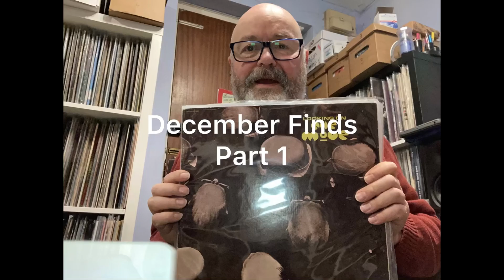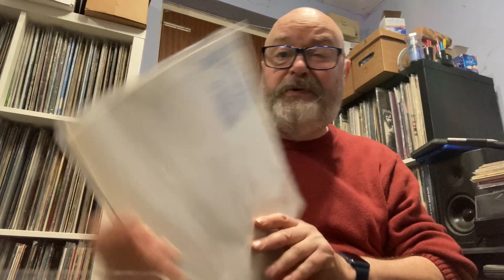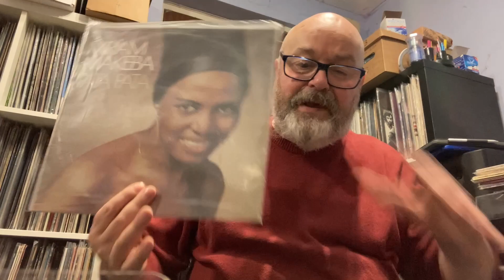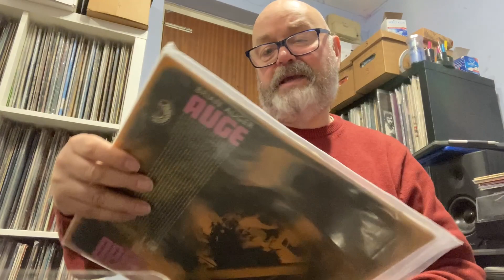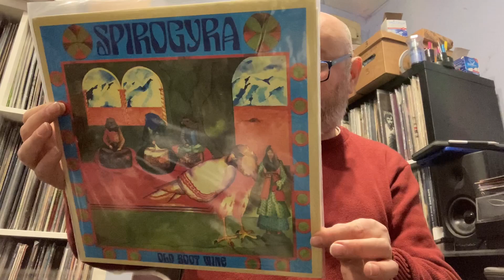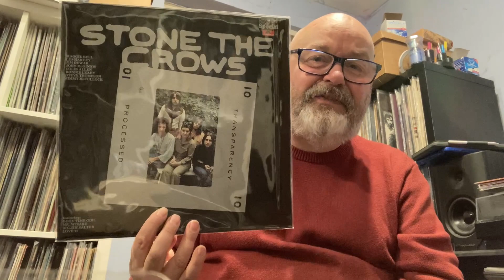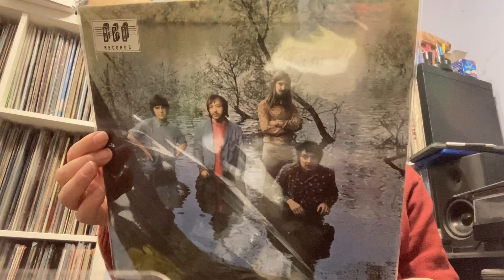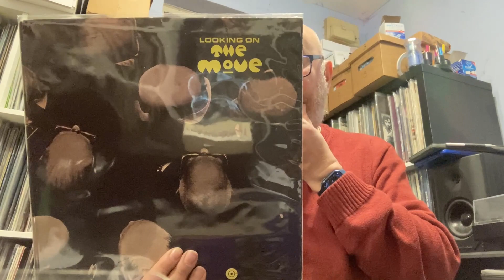December Finds Part 1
This is the first part of my showing my findings for December